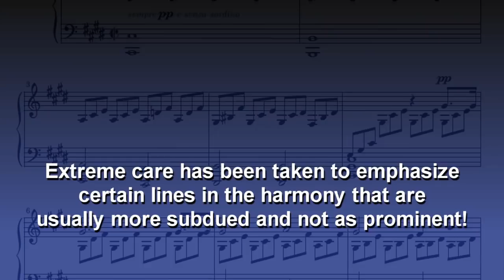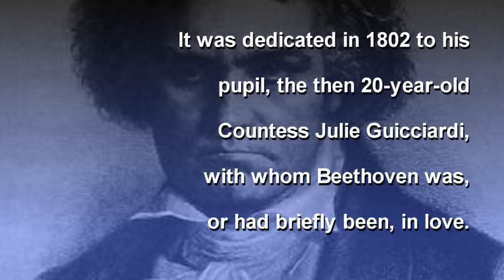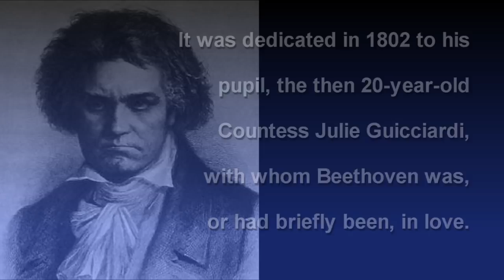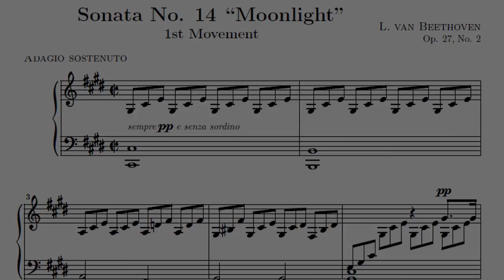Beethoven Moonlight Sonata - BEST GUITAR VERSION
Beethoven Moonlight Sonata performed by Dan Sindel. "Symphonic Guitars", transcribed from the actual Piano Sheet music all parts are played using the electric guitar.

SORRY NO TABS ON THIS ONE... (Besides learning to read sheet music is a "good thing" and will unlock many musical doors for you) Visit free-scores.com for the piano sheet music (An AMAZING resource).